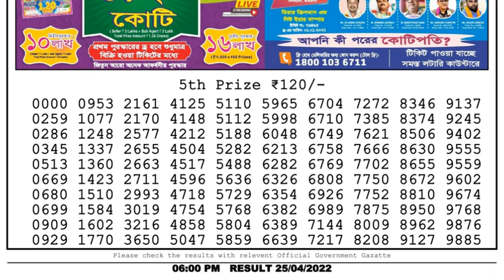🔴Dear Lottery Sambad Live 6pm today 25.04.22 Nagaland State Lottery Result